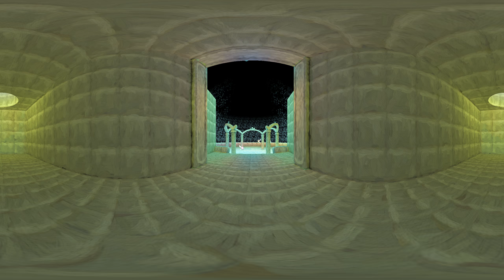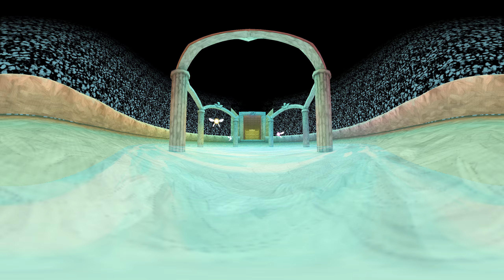Zelda Majora's Mask - Fairy Fountain Repainted 360° VR (Interactive Video)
For those days when you're feeling gloomy. Take a visit to a virtual fairy fountain in your VR headset, and feel your worries melt away.

任天堂株式会社 ゼルダの伝説